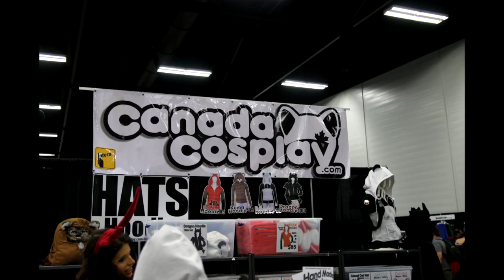Edmonton Comic & Entertainment Expo 2013 - |TheBoucherC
Special Thanks to The Faceplants for allowing me to use their song "Bullet Proof" throughout my video here are their links

Gear Used
Canon 70D
2 Softbox Lights
Zoom H4n
Cam Ranger